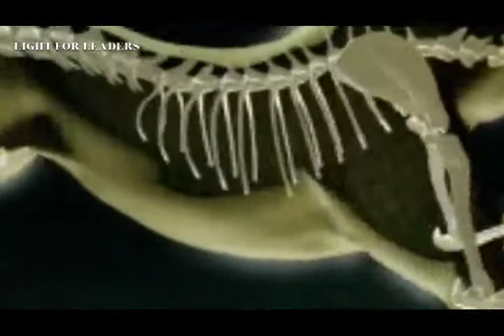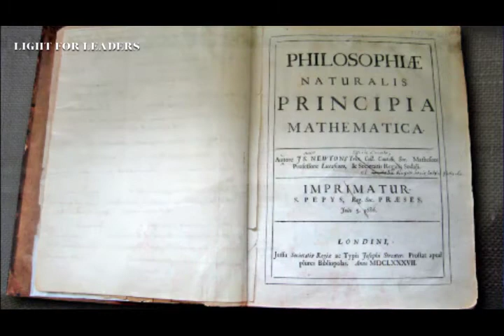LEADING WITH CHEETAH INTELLIGENCE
Cheetah  enjoys isolation and solitude. Cheetahs are mostly solitary animals. Therefore, the cheetah talent people naturally seek to retreat from others to contemplate about the things that matter to them.

The cheetah talent people are good in thinking fast and reacting quickly. They find it easy to mentally calculate and process logical problems and equations. They quickly reason things out; they are intuitive and highly disciplined in their thinking